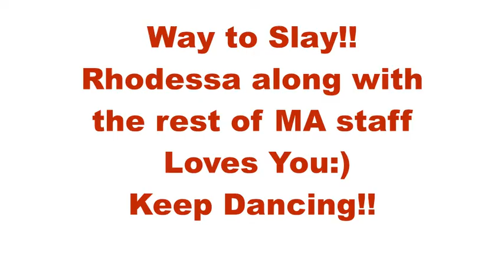Hip Hop Class with Rhodessa Bell